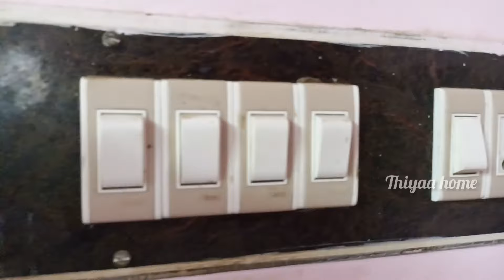kitchen cleaning motivation ||deep cleaning of modular kitchen cabinets and cupboards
Product name:
Winner soap oil(multi purpose cleaning gel)
Quantity :
water 1/2 litre
Winner gel-5 drops
price =Rs55
 Follow on my Instagram id:@thiyaa_home
Thank you to all
With love
Thiyaa Home (Suriya Prabha)